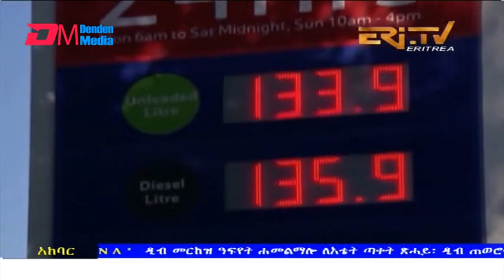News in Tigre for February 24, 2022 - ERi-TV, Eritrea